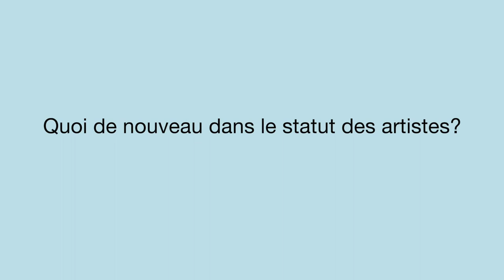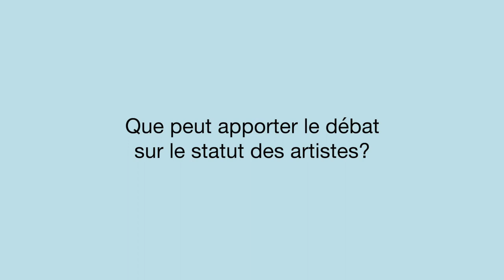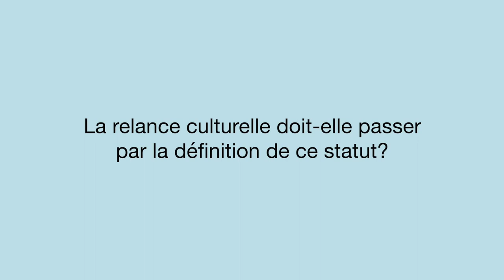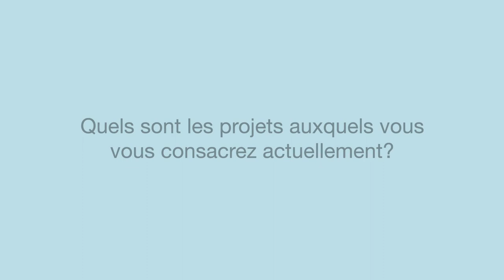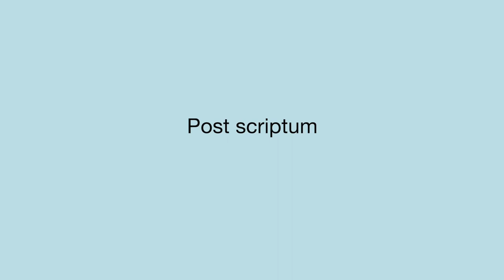"Quel statut pour les artistes?" #1, Entretien avec Shiran Ben Abderrazak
"Quel statut pour les artistes?" #1, Entretien avec Shiran Ben Abderrazak, Directeur exécutif chez Rambourg Foundation et ingénieur culturel.
"Quel statut pour les artistes?", une série présentée par Hatem Bourial et produite par B7L9 Art Station.